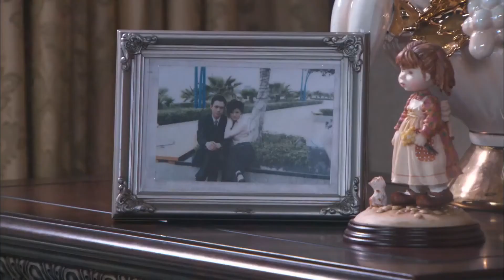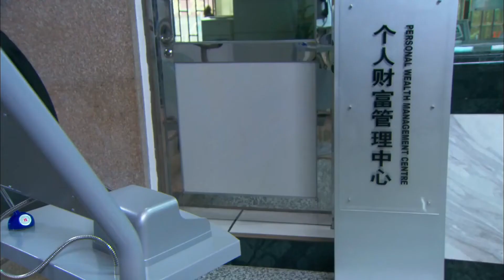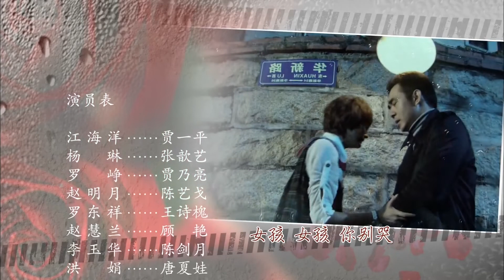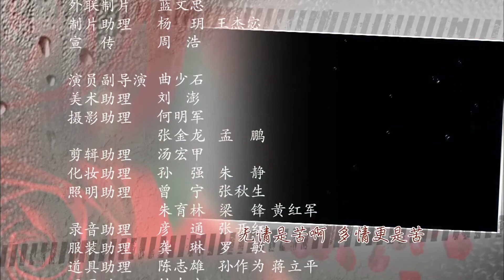【2021好剧】《危情阴谋》第08集 | 张歆艺在调查父亲的死因过程中陷入复杂的三角恋，同时揭开惊天的阴谋 | 贾乃亮，张歆艺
导演：王建军
主演： 贾乃亮，张歆艺
《危情阴谋》讲述了两对男女和三位父母，两代人之间的恩怨纠葛与矛盾冲突。读于英国经济学院的杨琳有一天突然接到父亲跳楼自杀身亡的消息，当她赶回国内奔丧时，发现母亲李玉华也发疯了，更悲惨的是一笔巨额债款正等着她来偿还。不相信父亲会自杀的杨琳隐瞒真实身份，成功通过东祥海运公司招募。她怀疑父亲的死与公司董事长罗东祥有关，进入公司暗中调查父亲生前与东祥海运公司之间的商务往来机密数据，几次差点被人识破，但屡屡化险为夷……